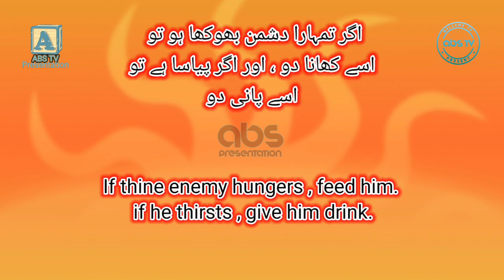If thine enemy hungers , feed him if he thirsts , give him drink.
رَّبِّ ٱرْحَمْهُمَا كَمَا رَبَّيَانِى صَغِيرًۭا
(حَسْبُنَا اللهُ وَنِعْمَ الْوَكِيلُ)
اللَّهُمّ صَلٌ علَےَ مُحمَّدْ و علَےَ آل مُحمَّدْ كما صَلٌيت علَےَ إِبْرَاهِيمَ و علَےَ آل إِبْرَاهِيمَ إِنَّك حَمِيدٌ مَجِيدٌ ۔
اللَّهُمّ بارك علَےَ مُحمَّدْ و علَےَ آل مُحمَّدْ كما باركت علَےَ إِبْرَاهِيمَ و علَےَ آل إِبْرَاهِيمَ إِنَّك حَمِيدٌ مَجِيدٌ ۔

تمام دوستوں سے گذارش اگر وڈیوز پسند آئیں تو پلیز
لائک کریں ۔ 👍
شیئر کریں ۔ ⤴️
کمینٹس کریں۔ 🔂
اور پلیز سبسکرائب کرنا نہ بھولیں ۔
اور کمینٹس سیکشن میں اپنی رائے سے آگاہ ضرور کریں ۔